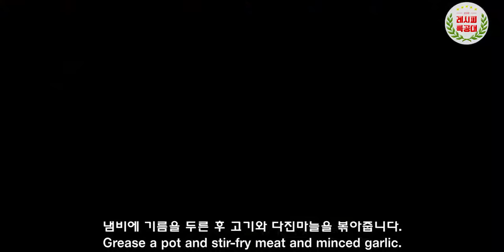매콤한 맛과 고소한 맛, 감칠맛이 제대로~ 완전 강추 레시피! "돼지고기호박찌개"(Pork & Pumpkin Stew) 만드는법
찬바람 부는 날씨에 칼칼한 국물이 최고~
고소한 돼지고기 까지 듬뿍 담겨있는
"돼지고기 호박찌개" 만드는 법을 소개합니다.
(Pork & Pumpkin Stew)

둥근 애호박을 큼직하게 썰어 넣어, 푹 끓여내고
돼지고기의 고소한 맛까지 더해지면 맛도 식감도 향도
어느 것 하나 빠지지 않는 메뉴가 됩니다.

매콤한 고추와 제철 감자까지 들어가면 게임 끝!!

영상과 함께 맛있는 "돼지고기 호박찌개" 만들기 도전해 보세요~

감사합니다.